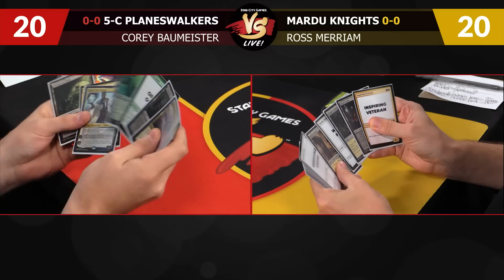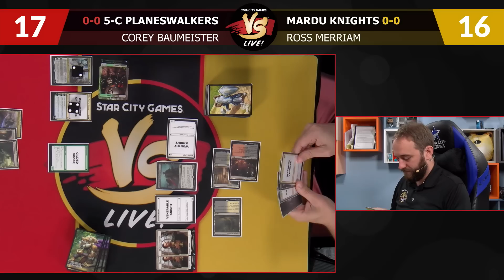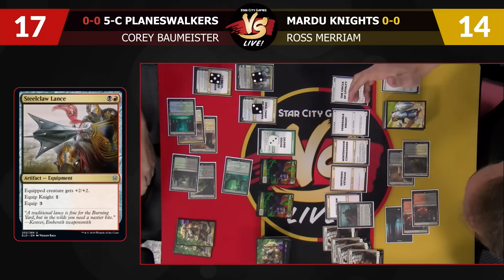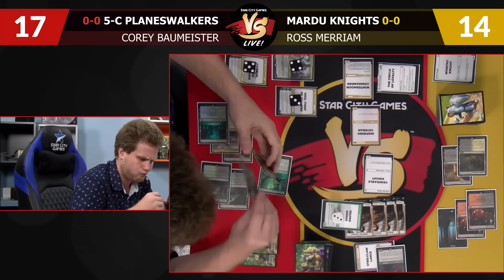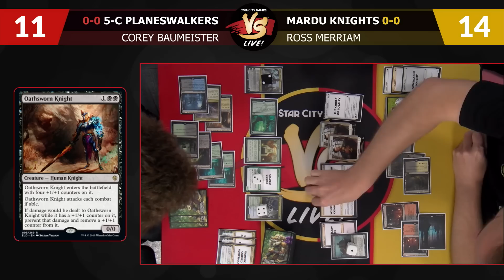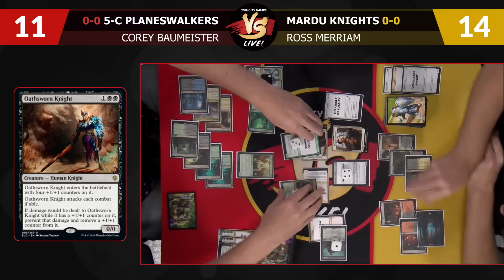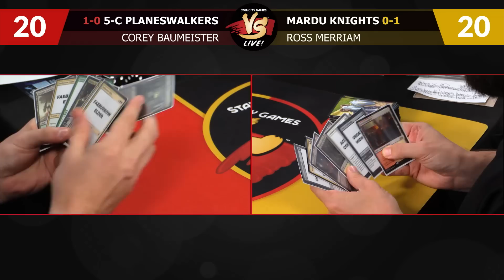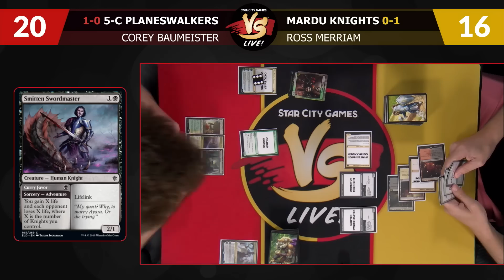VS Live! | Five-Color Planeswalkers VS Mardu Knights | Standard | Match 3